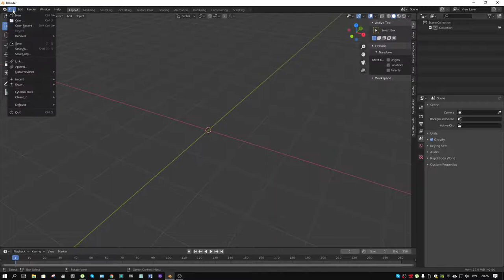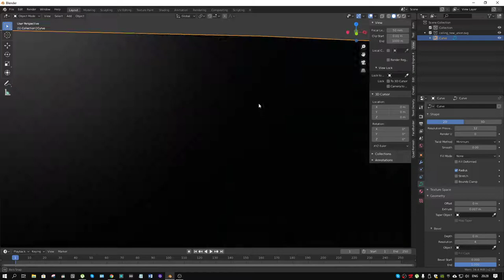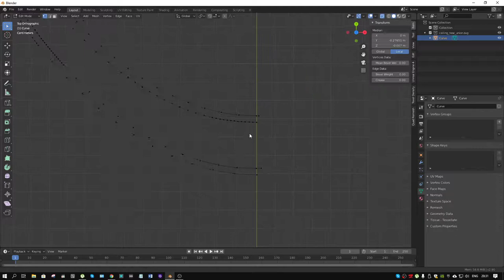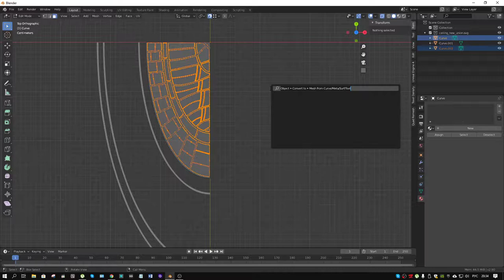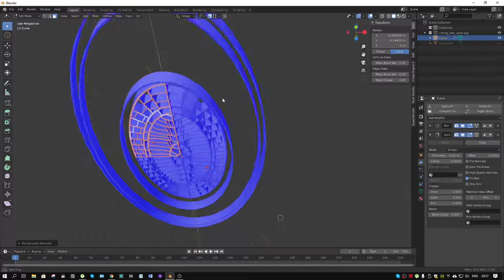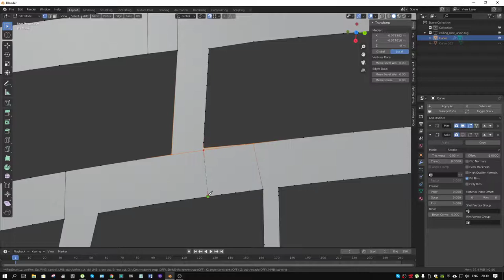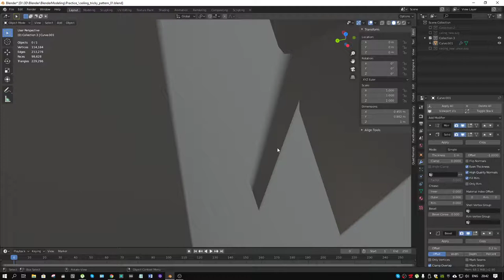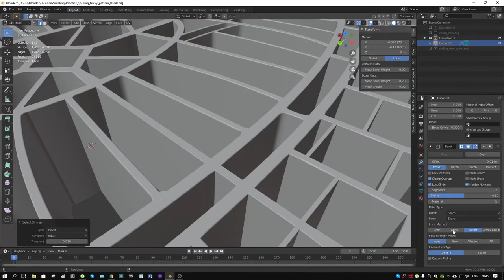Complex SVG pattern to mesh in Blender 2.9